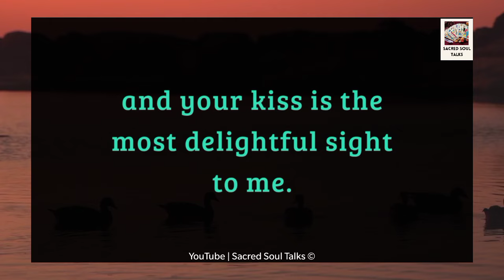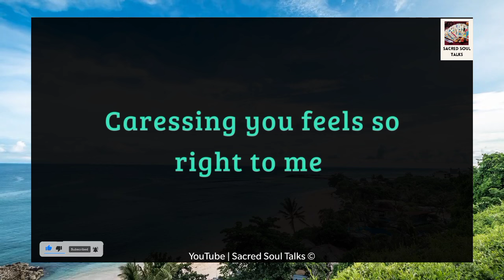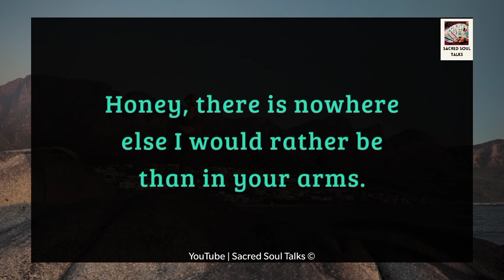Baby, Stop TALKING & LISTEN To Me PLEASE !❤️✨🍥🧚💍💞😢| DM Channeled Message 07 February 2024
RELATED QUERRIES :
dm df